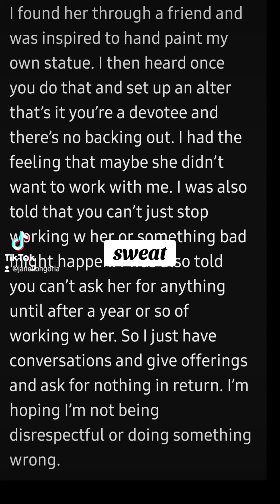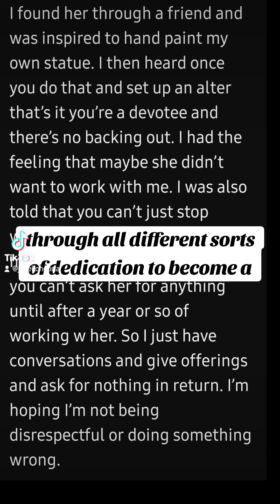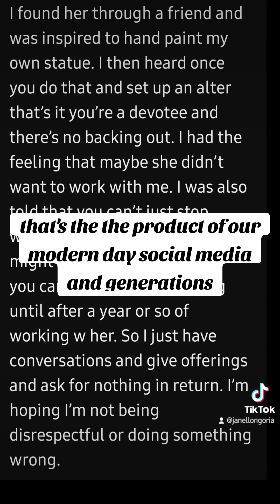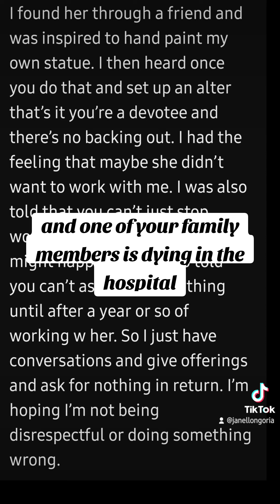Automatically A Santa Muerte Devotee? Answered. 😁🥰